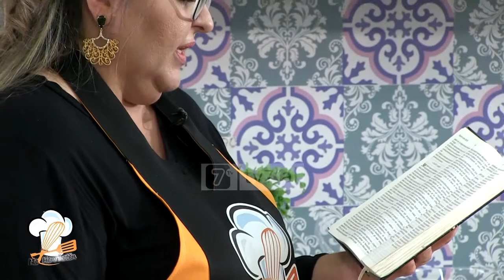Në kuzhinë me Henriketën - Tapioka nga Manioka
Në kuzhinën e Henriketës nuk mungojnë recetat e veçanta braziliane. Njëra prej tyre është Tapioka. Tapioka është ushqim kryesor për miliona njerëz në vendet tropikale, ajo siguron vetëm vlerën e karbohidrateve ushqimore dhe është e ulët në proteina, vitamina dhe minerale. Tapioka nga manioka mund të jetë e kripur ose e ëmbël. Sot Henriketa do të na servirë Tapioka me proshute dhe djathë dhe Tapioka me qumësht te kondensuar dhe arre kokosi. Ju ftojmë ta ndiqni në programin tonë më të ri!